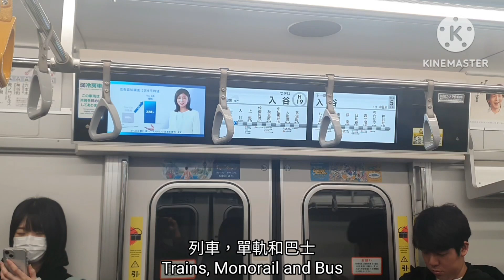Roblox Game Part 3